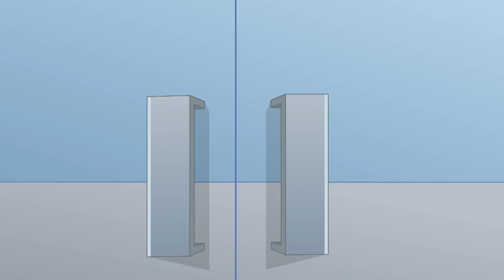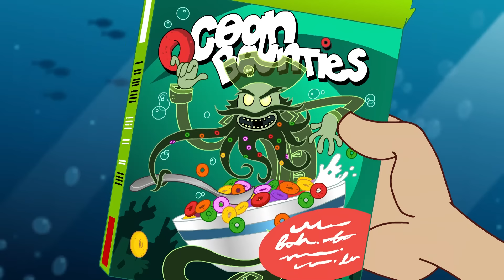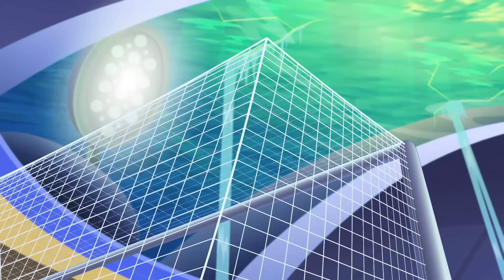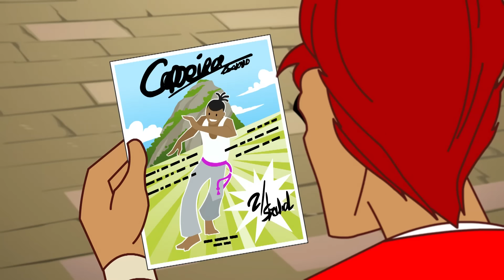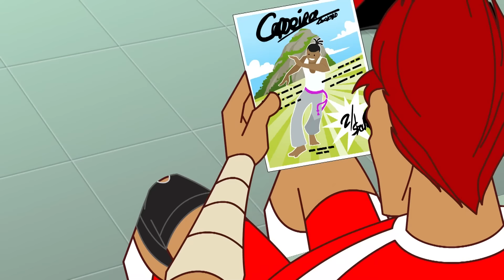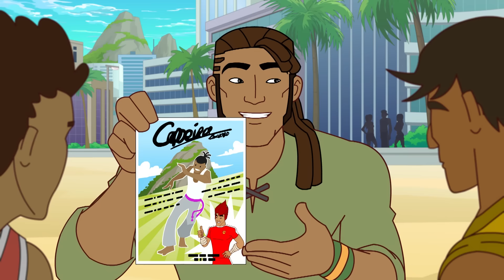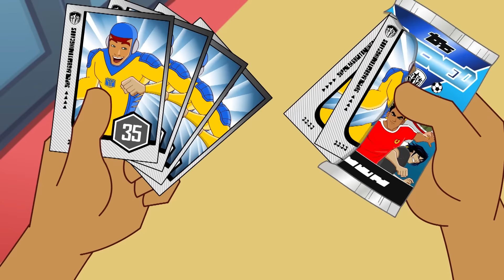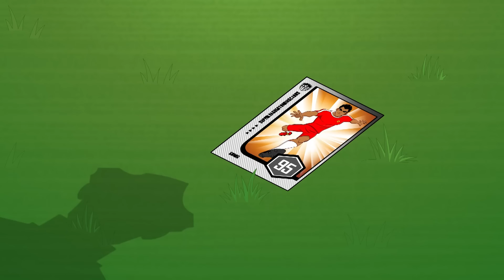Радость и безделье в Лас-Вегасе🪩 | 2 часа | Мультфильм про Футбол - Супер Страйкеры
Страйкеры приехали в шикарный Лас-Вегас, чтобы сразиться с командой Космос. Вскоре тренер начинает беспокоиться, что Эль Матадор отвлекается на огни большого города, и переселяет команду в дешевый мотель на окраине города. В ужасе Эль Матадор исчезает накануне важного матча. Но в Лас-Вегасе... все не так, как кажется!

00:00 Радость и безделье в Лас-Вегасе
20:50 На глубине
41:31 Вверх Ногами
1:01:33 Замороженный во льду
1:22:19 Самые быстрые перчатки на Диком Западе
1:43:03 Определитель